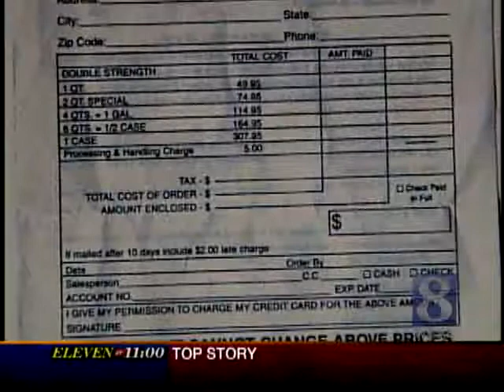Dauphin County Man Says He Was Assaulted By Salesmen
A Dauphin County man tells police salesman assaulted him at his home after he refused to buy their product.